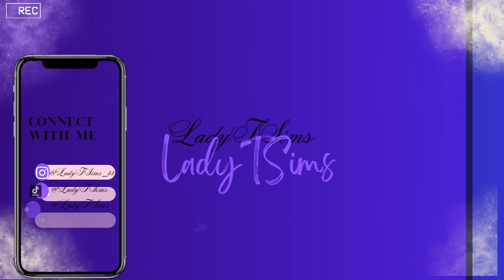New LP Sims 4: 🕷🕷🕷Black Window Challenge: EP Into# sims 4 challenge#cc#sims 4#showcase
Welcome to the LadyTSims channel. Thank you for all the love & support